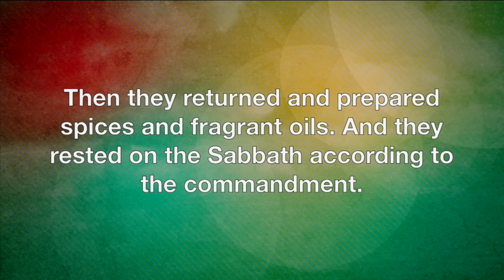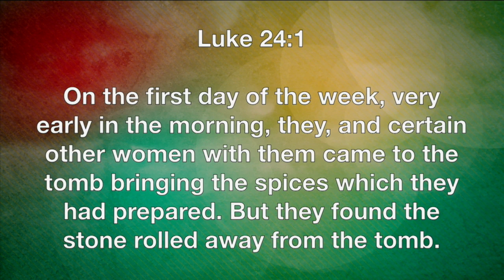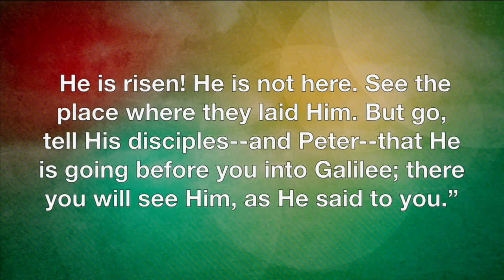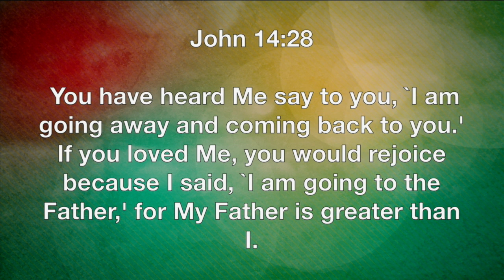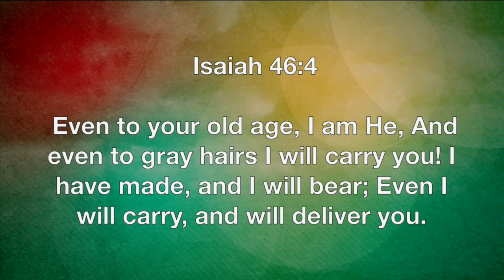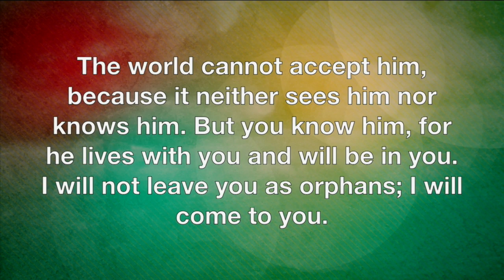2016 Easter Service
2016 Easter Service was taught by Pastor David Rosales at Calvary Chapel Chino Valley on Sunday 3/27/16.